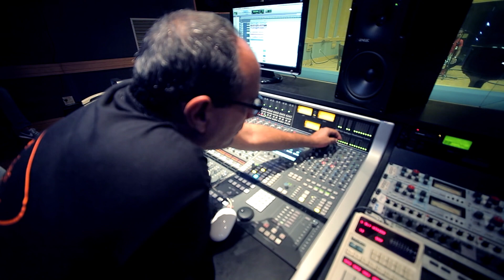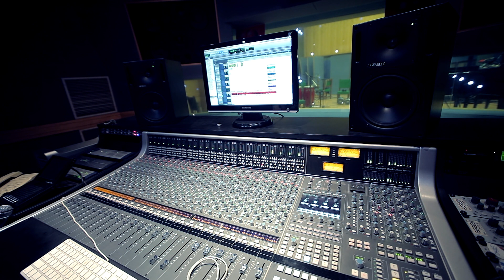Maykel Blanco - Un Lente Chismoso, Día 5 - Próxima Producción Discográfica 2015/2016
Maykel Blanco Y Su Salsa Mayor - Un Lente Chismoso, Día 5  - Próxima Produccion Discográfica 2015/2016
Maykel Blanco y su Salsa Mayor "A Toda Máquina"!